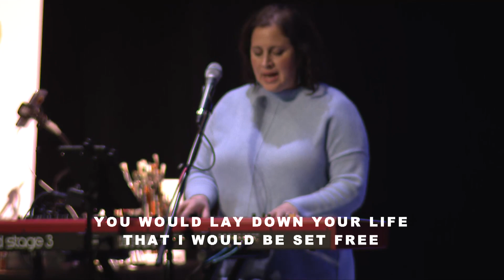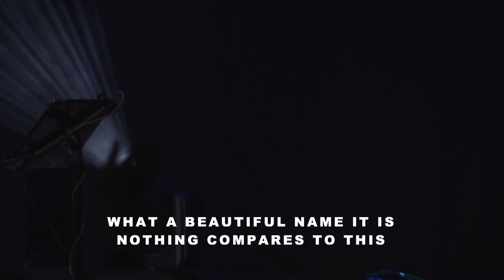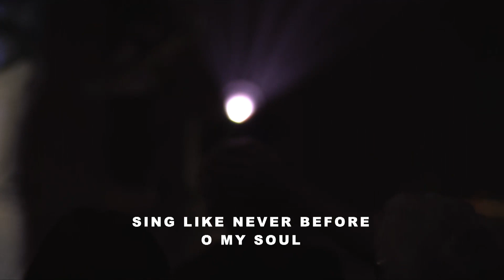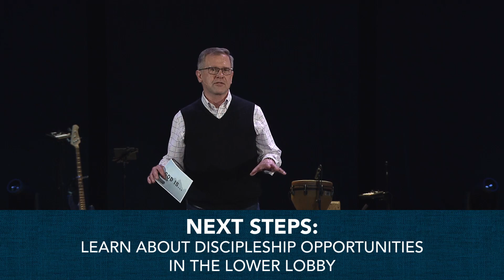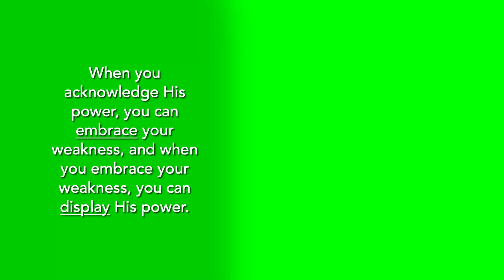Chris Weber – God Is...All Powerful